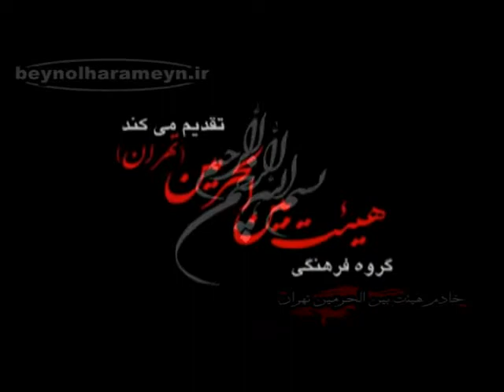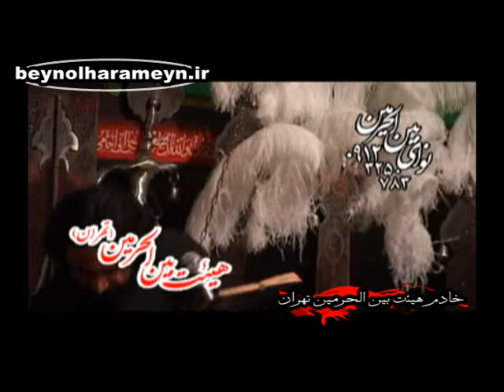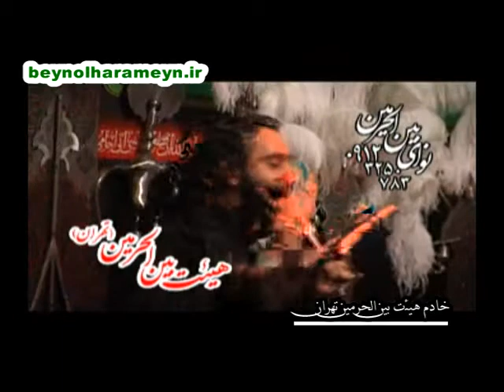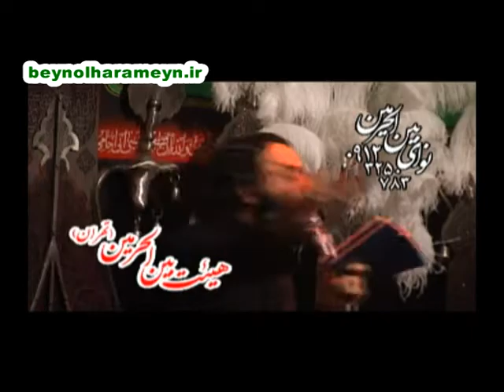Javad Moghadam-90-09-13 (4)